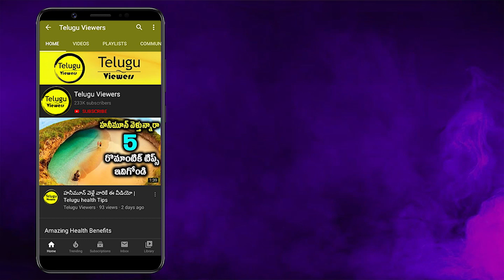ఈ మొక్కలు అంగారకుడిపై పెరుగుతాయి | Telugu Viewers